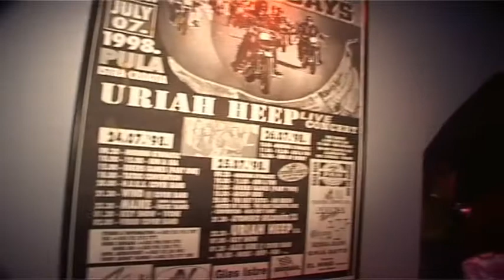LAZY BONES (ZORAN MIŠIĆ & LIVIO BERAK) THC 2009.